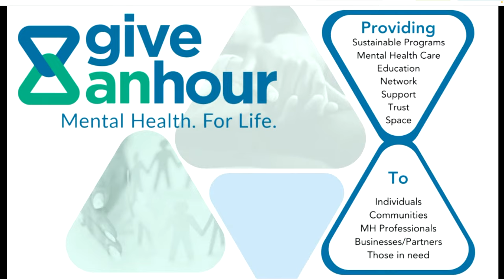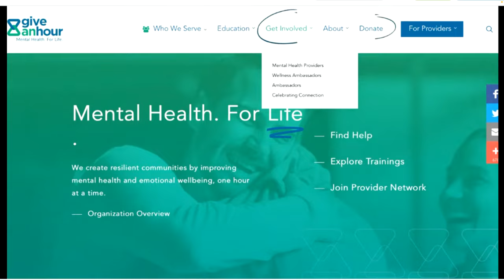Terence Crawford Puts On a MASTERFUL Performance over Spence to Become Undisputed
This week on The PorterWay Podcast, Shawn is joined by Carson A. Merk, Antt, and comedian Na'im Lynn as we recap all the Errol Spence Jr. vs Terence Crawford fight night action.

Don’t miss out on all the action this week at DraftKings!  Download the DraftKings app today!

00:00 - Show Starting Soon
01:58 - Intro/Super Chats
24:01 - RECAP: Naoya Inoue dominates Stephen Fulton
32:49 - Estrada defends her titles/Spence-Crawford Undercard recap
33:54 - Draft Kings Sponsored Segment
38:40 - Tank-Cruz 2?
42:25 - Spence-Crawford Walkouts/Energy
46:03 - Spence-Crawford was Orca vs. Shark
48:28 - Initial Reactions to Crawford over Spence
58:44 - Terence Crawford is SPECIAL
01:02:39 - Shawn opens up about his corner vs. Crawford
01:10:32 - Spence-Crawford Corners/Adjustments
01:12:40 - Reaction to seeing Errol take his first loss
01:17:07 - What’s next for Errol Spence Jr?
01:32:12 - Motivation: Terence Crawford was born to fight & Finding purpose
01:37:27 - Shawn’s post-fight encounter with Bud & family
01:42:38 - How a rematch could be different?
01:47:35 - Give an Hour promo & Outro

The PorterWay Podcast is hosted by two-time welterweight world champion "Showtime" Shawn Porter alongside longtime friend and co-host Anthony Brenagh, and is produced by Ryan Hafey of Hafey Digital.

Instagram.com/theporterwaypod
Twitter.com/ThePorterWayPod
Facebook.com/ThePorterWayPodcast
Tiktok.com/@theporterwaypodcast

Gambling Problem? Please Gamble Responsibly. Call 1-800-NEXT STEP (AZ), 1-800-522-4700 (KS/NH), 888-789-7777/visit ccpg.org (CT), 1-800-BETS OFF (IA), visit OPGR.org (OR). 21+ (18+ NH/WY). Physically present in AZ/CO/CT/IL/IN/IA/KS/LA(select parishes)/MA/MI/MD/NJ/NY/OH/PA/TN/VA/WV/WY only. Void in NH/OR/ONT. Eligibility restrictions apply. Valid 1 per new customer. Min. $5 deposit. Min. $5 bet. $150 issued as bonus bets that expire 7 days (168 hours) after being awarded. On behalf of Boot Hill Casino & Resort (KS). Ends 8/20/23 at 11:59PM ET.